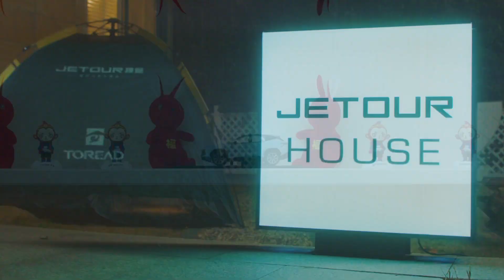Happy 2023 Chinese New Year!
Jetour wishes you a happy year of the rabbit, be healthy, good fortune and all the best in 2023！